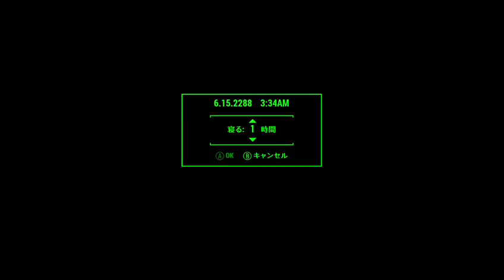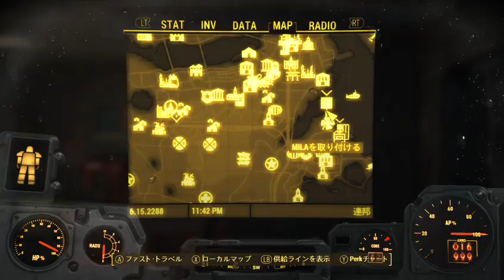Twitch配信 [XBOXone]地球の歩き方 ボストンへ行こうLV52[フォールアウト4]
Twitchで配信してたのを転送しただけ動画 -- Watch live